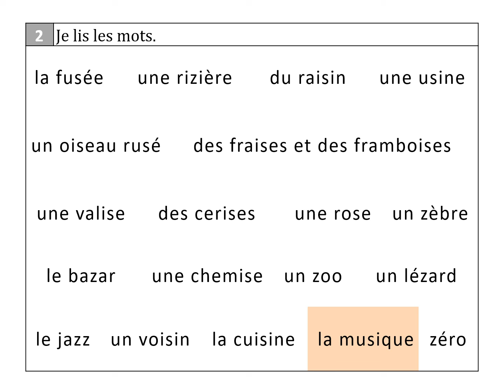Exercice 2 son z